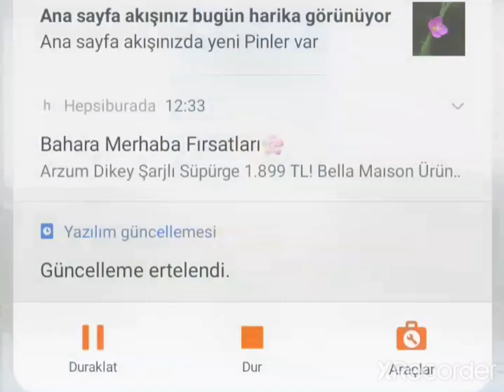zülfikâr -sadakat kılıcı!